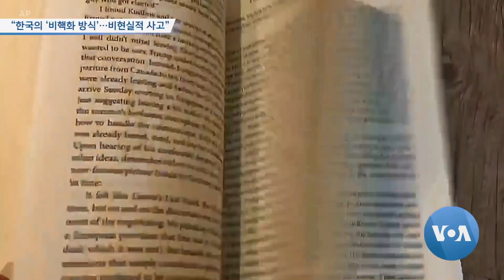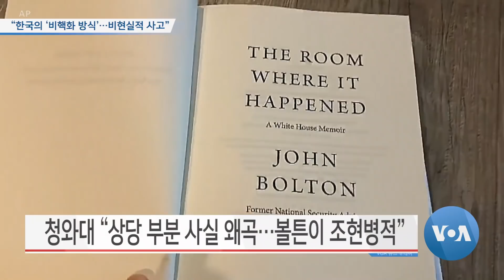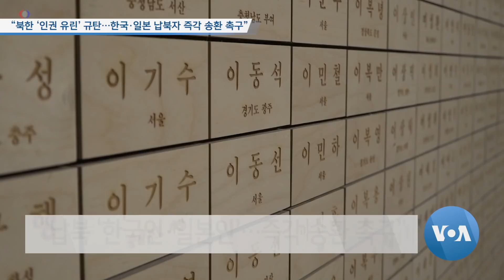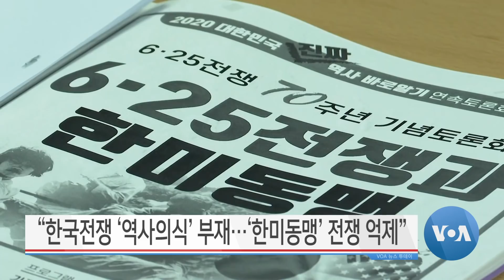[VOA 뉴스 투데이] 2020년 6월 23일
“한국의 ‘비핵화 방식’…비현실적 사고” / 미국 하원, 한국전쟁 70년 ‘미한동맹 결의안’ 발의 / “미한 ‘워킹그룹’ 매우 중요…‘미한 이견’ 협상력 약화” / “북한 ‘인권 유린’ 규탄…한국·일본 납북자 즉각 송환 촉구” / “북한 정권 상대 ‘미·한·일’에서 모두 소송 제기” / “한국전쟁 ‘역사의식’ 부재…‘한미동맹’ 전쟁 억제”